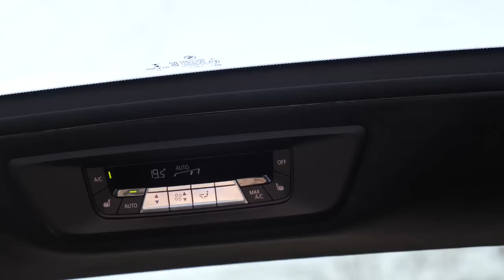BMW X7 - gratuluję wygranego zakładu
BMW X7, to model, który pochodzi z samego szczytu góry zwanej gamą modelową BMW. To oznacza, że ten samochód przeszedł pewną przemianę. Czy dobrą? Moim zdaniem zakład został wygrany. O co chodzi? Zapraszam na test BMW X7 M60i z benzynowym silnikiem 4.4 V8.

00:00 - Wielkość to pojęcie względne (wstęp)
00:30 - Ilość miejsca w trzecim rzędzie siedzen
00:50 - jakie wymiary ma BMW X7?
01:35 - wygląd BMW X7
03:11 - pojemność bagażnika BMW X7
04:27 - ilość miejsca na tylnej kanapie w BMW X7
06:00 - jak wygląda wnętrze nowego BMW X7
06:55 - jak jeździ najnowsze BMW X7
07:52 - gama silnikowa BMW X7
08:20 - zalety silnika 4.4 V8
09:12 - ile pali BMW X7 z silnikiem 4.4 V8?
11:18 - komfort jazdy w BMW X7
12:10 - ile kosztuje BMW X7?
13:17 - podsumowanie